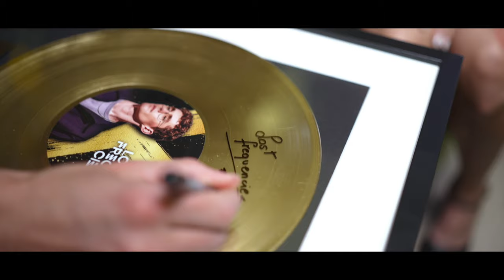DupleX Presents after movie LOST FREQUENCIES 8.9.2023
On Friday 8th September 2023 we hosted very special event with one & only Lost Frequencies 🔥 #28 from DJ Mag Top 100 DJs! Check this after movie out and see you soon on the dance floor at Duplex, Prague, Czech Republic!